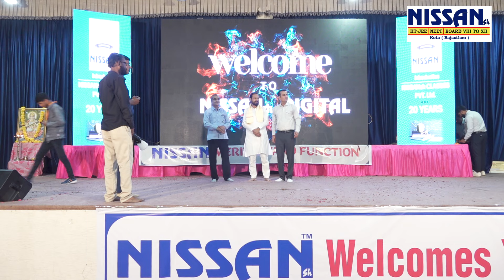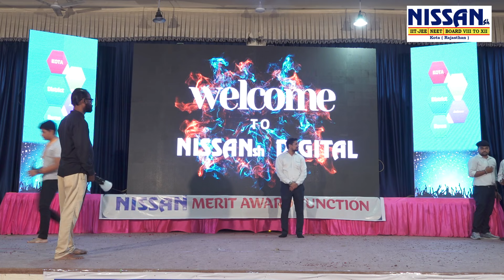Nissansh मेरिट अवार्ड फंक्शन में विद्यार्थियों एवं अभिभावकों का सम्मान 2024